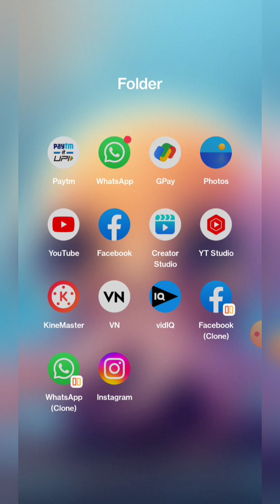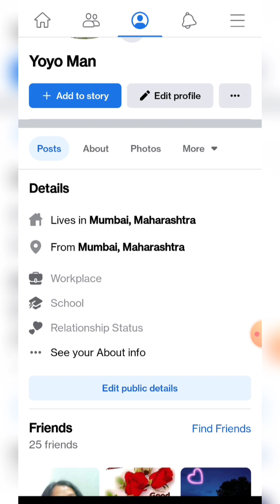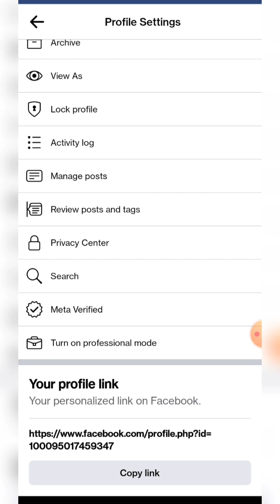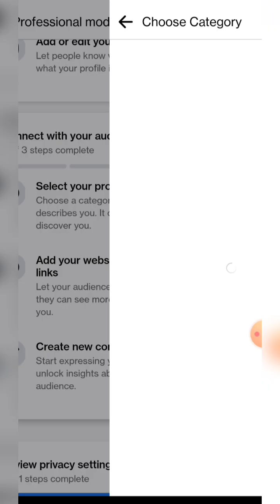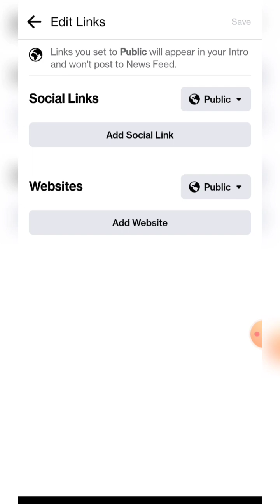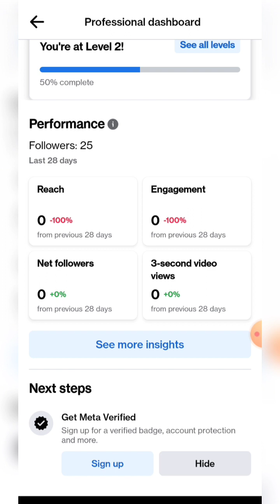How to convert a Facebook profile to page💰💰 | professional mode kaise ON karte hai💶💶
Facebook profile change to professional mode